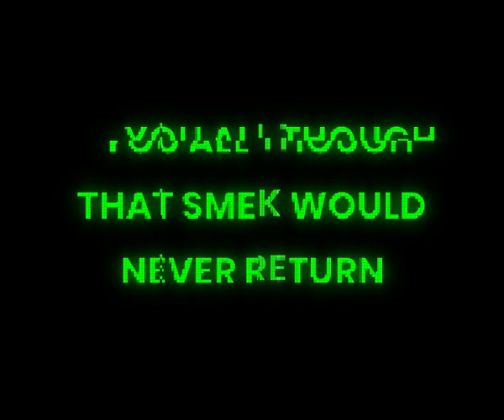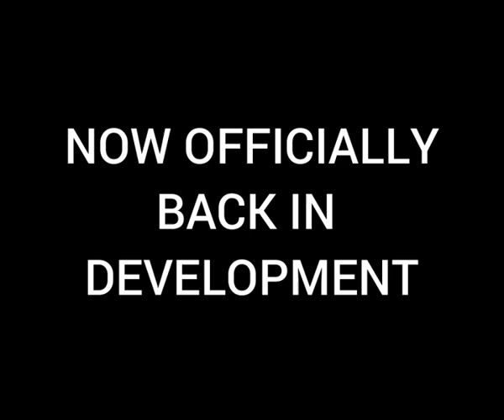WOLFENSMEK 3D - OFFICIAL 'BACK IN ACTION' RE-REVEAL TRAILER